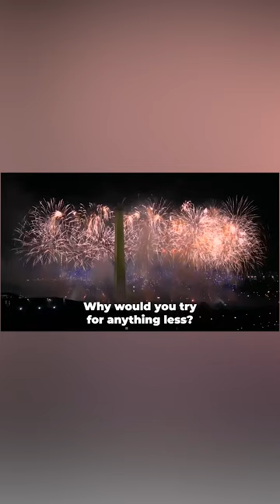Author Kim Stanley Robinson grades Biden’s climate bill. Full convo on our YT channel